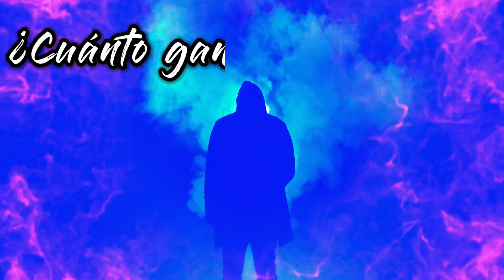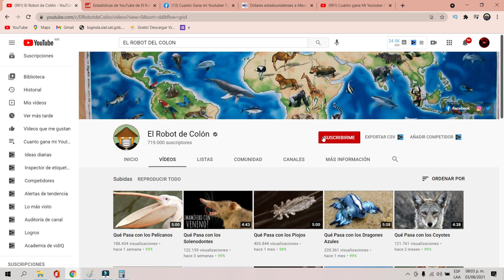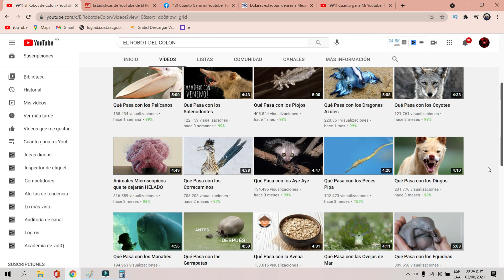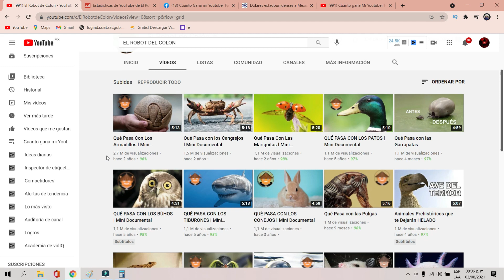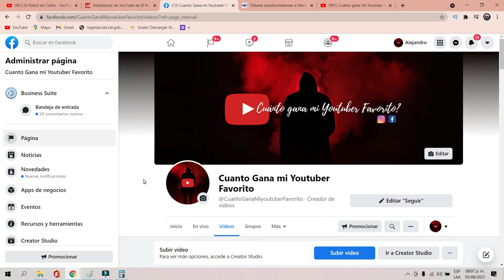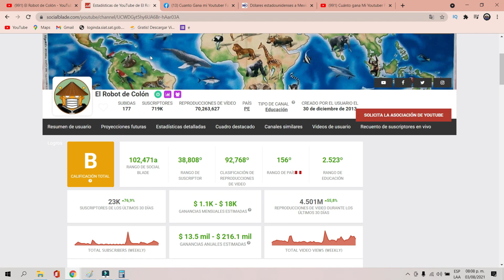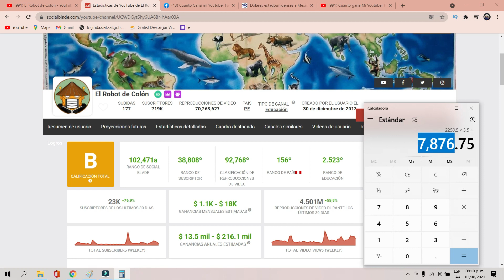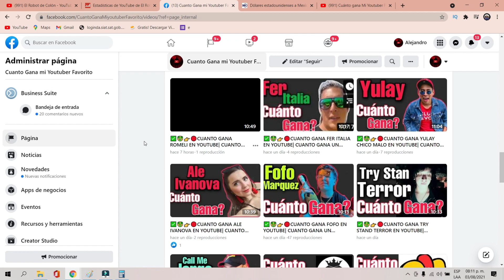✅🤑👉🔴CUANTO GANA EL ROBOT COLON EN YOUTUBE| CUANTO GANA UN YOUTUBER| CUANTO GANA MI YOUTUBER FAVORITO